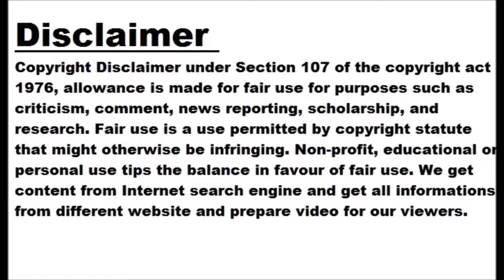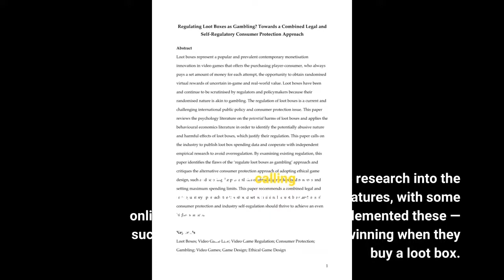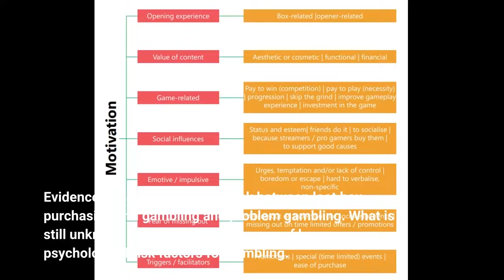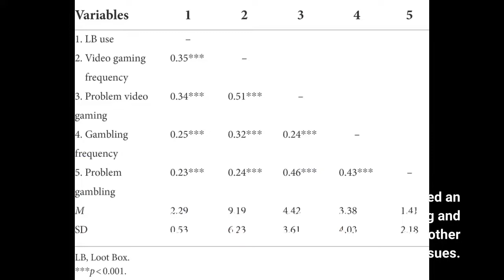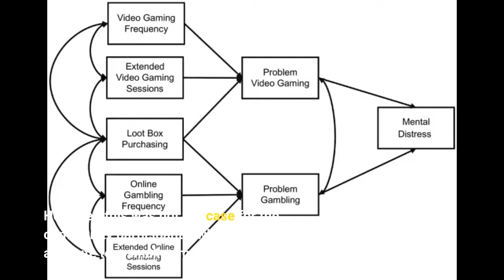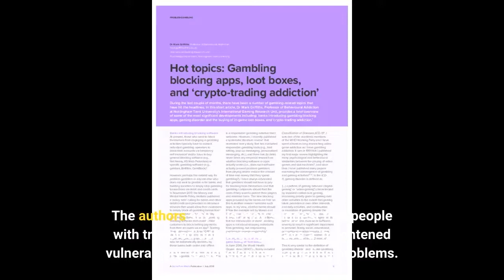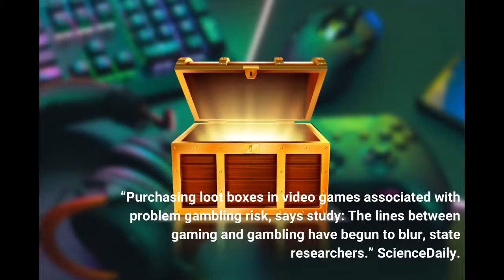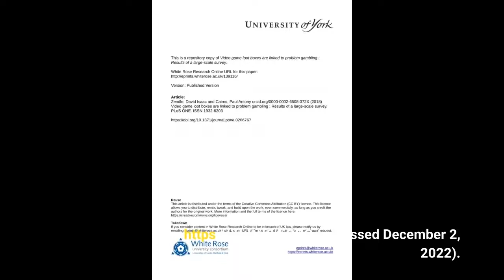Purchasing loot boxes in video games associated with problem gambling risk, says study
Gamers who buy ‘loot boxes’ are up to two times more likely to gamble, shows new research published today in the peer-reviewed journal Addiction Research Theory. They are also more likely to have a gambling problem compared with the gamers who don’t purchase these ‘virtual’ treasure chests, according to the findings based on more than 1,600 adults in Canada.
The authors say the results cast doubt on the theory that psychological factors create the link between gambling and loot boxes — banned by some countries including Belgium and discussed for legislation in many others worldwide.
Their study demonstrates that the association between these video game features and gambling exists even when childhood neglect, depression and other known risk factors for gambling are taken into account.
The authors say their findings have potential implications for policymakers and for healthcare. They are calling for more research into the benefit of harm minimization features, with some online platforms having already implemented these — such as telling players the odds of winning when they buy a loot box.
“Findings indicate that loot box purchasing represents an important marker of risk for gambling and problem gambling among people who play video games,” says Sophie Coelho, a PhD student at York University, Toronto.
“The persistent associations we observed between loot box purchasing and gambling may provide preliminary support for the role of loot boxes as a ‘gateway’ to gambling and eventually problem gambling.
“Loot boxes may prime people to gamble and increase susceptibility to problem gambling.”
Designed to grab the player’s attention, loot boxes are typically purchased using real-world money, and contain random assortment of virtual objects such as weapons or new characters, and are largely unregulated unlike online gambling.
Evidence already exists of the link between loot box purchasing and gambling and problem gambling. What is still unknown is if this occurs because of known psychological risk factors for gambling.
For this study, the authors analyzed past year loot box purchases among 1,189 students at five Canadian universities, and 499 adults recruited from an online crowdsourcing platform and an online polling/survey site.
Aged 18 and above, all participants completed an online questionnaire about their video gaming and addictive behaviors, their mental health and other issues.
The study took into account a larger number of psychological risk factors for gambling than previous research. These included emotional distress, the tendency to act rashly when upset, and adverse childhood experiences including abuse and neglect.
Results showed that a similar proportion (17%) of the students and community participants bought loot boxes with an average spend of $90.63 and $240.94, respectively. The majority identified as male in both participant groups.
Over a quarter (28%) of students who bought loot boxes reported past year gambling compared with 19% of non-purchasers. More than half (57%) of the community adults who purchased them had gambled and 38% of non-purchasers.
Students who reported riskier loot box purchasing habits (e.g., buying more loot boxes) were more likely to have a worse gambling habit. However, this was not the case for the community participants, which the researchers attribute to a small sample size.
Of all the psychological risk factors, adverse childhood experiences were most consistently associated with an increased likelihood of past-year gambling and greater problem gambling.
The authors say this may suggest that people with troubled upbringings have a ‘heightened vulnerability’ to developing gambling problems. They add: “This may be compounded by engaging with gambling-like features embedded in video games, such as loot boxes.”
Although the scientific team did adjust “for a large range of transdiagnostic psychological variables,” they...